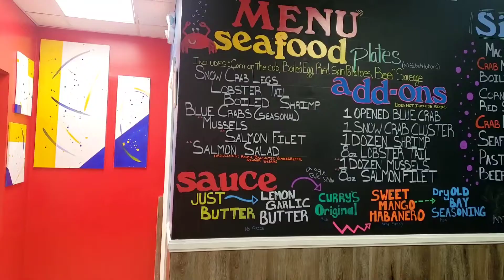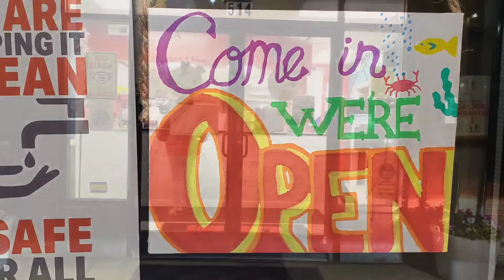Lou Lou's Seafood Surprise Opening ~ Instrumental by Beatsbypaper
Lou Lou's Seafood Mission Statement:
"Adding a little spice into your life."

Instrumental by Marcus Walker (fb)